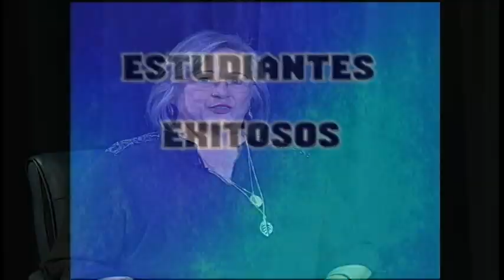Lavoz de La Escuela November 2017